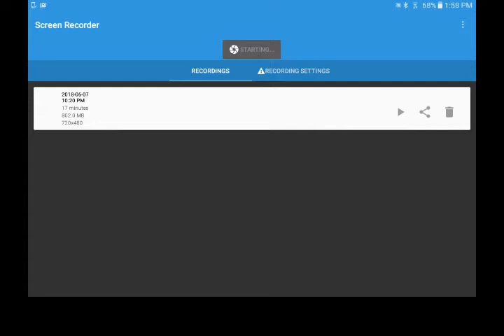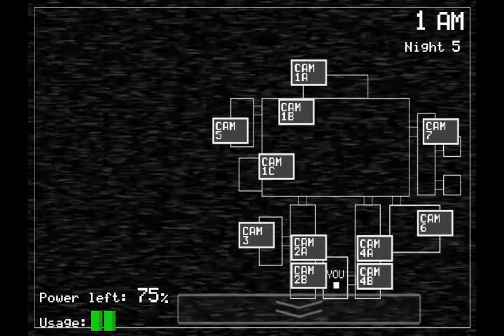Five nights at freddys finale